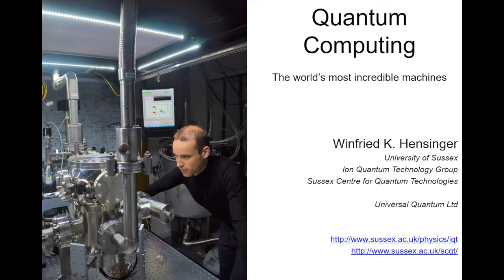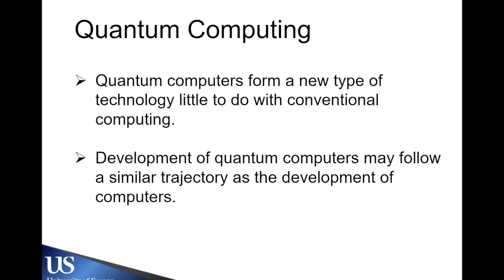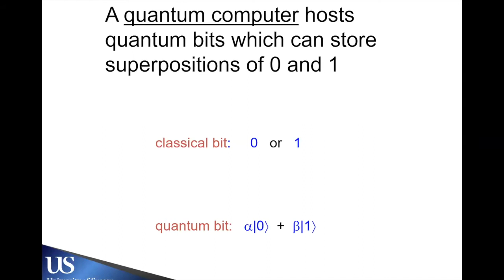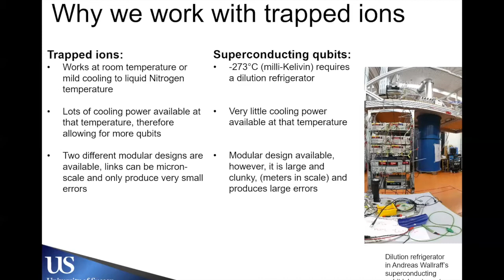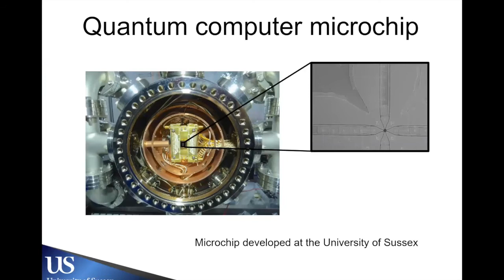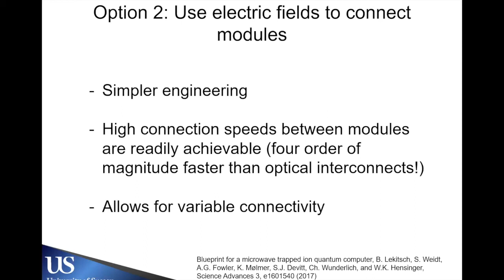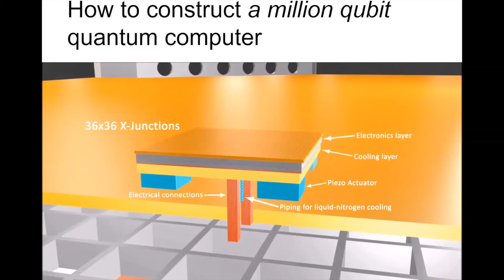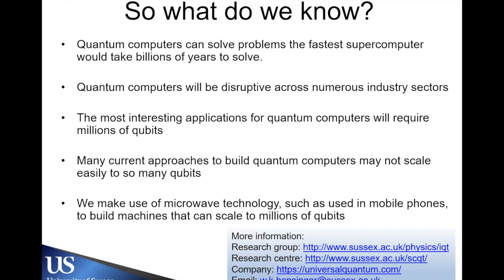Keynote by Professor Winfried Hensinger, Head of Sussex Ion Quantum Technology Group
Quantum computer keynote by Professor Winfried Hensinger, Head of Sussex Ion Quantum Technology Group.

Winfried Hensinger is Professor of Quantum Technologies, co-director of the Sussex Centre for Quantum Technologies and heads the Ion Quantum Technology Group at the University of Sussex. Within NQIT, Hensinger and his group work on the construction of the actual quantum computing modules. In particular, they work on the development of quantum information processing with long wavelength radiation, fabricate ion microchips and develop optimal ion transport within ion trap arrays. Hensinger and his team will also construct a two-node microwave ion trap quantum computer demonstrator device.

Astor Perkins is focused exclusively on deep tech and human survival. We partner with category tech winners on their mission to build and protect the future cities on Earth and in space.

The Astor Perkins quarterly event series gathers prominent institutional investors, VCs, family offices, UHNWIs and category startup winners.

Scott Amyx

Energize, inspire & engage your audience. Book Scott Amyx today for valuable insights into the future of work, productivity & society.

About Scott Amyx

Scott Amyx is the Managing Partner at Astor Perkins, Forbes New York Business Council Member, Singularity University/ Smart City Accelerator mentor and startup board member and SXSW Pitch (formerly SXSW Accelerator) judge. Scott is a Tribeca Disruptor Foundation Fellow, a disruptive innovation awards program of Tribeca Film Festival. Scott is a national Sloan Fellow/ Woodrow Wilson Fellow. He has spoken at TEDx on exponential technologies, Fourth Industrial Revolution & success. Scott is a global thought leader, futurist, voted top 10 international keynote speaker, & author on smart cities, the Fourth Industrial Revolution and winner of the Cloud & DevOps World Award for Most Innovative and was voted Top Global Exponential Technologies Expert by Inc. Magazine, HP Enterprise, and Postscapes & Top 10 Global Keynote Speakers by Speaking.com. Scott has been nominated to the World Economic Forum as a committee member for the Future of the Internet. The Republic of Korea nominated Scott to present at the ITU Telecom World, United Nations. Sovereignties, governments, multinationals, and international consulting & research firms look to Scott for unrivaled insights and pulse on the changing landscape.

Scott has been featured on New York Times, TIME, Forbes, The Washington Post, WIRED, TechCrunch, Inc., Pew Research, Chicago Tribune, InformationWeek, Forrester, & television & radio programs. He has spoken or scheduled to speak at TED, European Commission, World Economic Forum, ITU Telecom World/United Nations, International CES, Internet of Things World, IBM Insight, Amplify, Watson IoT, InterConnect, Cloud Expo Europe, & more. Scott is the co-author of Internet of Things and Data Analytics Handbook, an academic publication by John Wiley and Sons and The Advances in Information Security, Privacy, & Ethics Book Series: Managing Security Issues and the Hidden Dangers of Wearable Technologies, an academic publication by IGI Global.